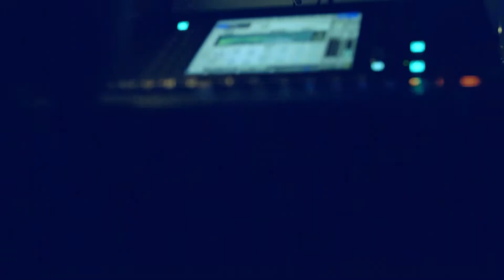Hyper Island, 20 Years of Tomorrow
Over the last two decades, Hyper Island has navigated the digital landscape, building and improving ways to learn and collaborate to accommodate the future. In the fall of 2017, we invited students, alumni, collaborators, and friends to celebrate 20 Years of Tomorrow. This is what happened.